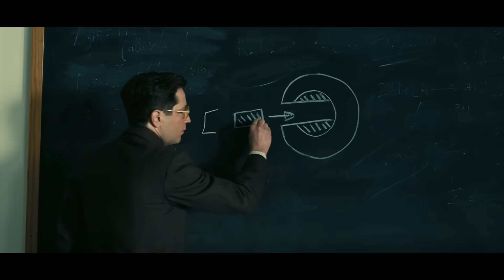【奧本海默】精彩搶先看 - 7月21日 大銀幕震撼登場 IMAX同步上映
更多訊息請追蹤粉絲團

編劇兼導演：克里斯多夫諾蘭
製片：艾瑪湯瑪斯、查爾斯羅文及克里斯多夫諾蘭

克里斯多夫諾蘭自編自導的【奧本海默】是一部用IMAX攝影機拍攝的史詩驚悚片，觀眾將看到一個謎一般的男人是如何陷入一個自相矛盾的困境，他為了拯救這個世界，必須先毀滅它。

 這部電影的演員陣容堅強，包括席尼墨菲飾演羅伯特奧本海默；艾蜜莉布朗飾演他身為生物學家和植物學家妻子凱瑟琳“琪蒂”奧本海默；奧斯卡獎得主麥特戴蒙飾演曼哈頓計畫的負責人萊斯利格羅夫斯少將；以及小勞勃道尼飾演美國原子能委員會主席路易斯史特勞斯。

 奧斯卡獎入圍者佛蘿倫絲普伊飾演精神科醫師瓊塔特洛克、班尼沙夫戴飾演理論物理學家愛德華泰勒、麥可安格蘭諾飾演羅伯特瑟伯爾以及喬許哈奈特飾演美國核子科學家歐內斯特勞倫斯。
 【奧本海默】一片的演員陣容還包括奧斯卡獎得主雷米馬利克，再度和導演克里斯多夫諾蘭合作，八度入圍奧斯卡獎的編劇和導演肯尼斯布萊納，以及丹恩迪漢（【星際特工瓦雷諾：千星之城】）、狄倫阿諾（【月光光新慌慌】電影系列）、大衛克倫荷茲（【西部老巴的故事】）、艾登艾倫瑞克（【星際大戰外傳：韓索羅】）以及馬修莫汀（【黑暗騎士：黎明昇起】）。